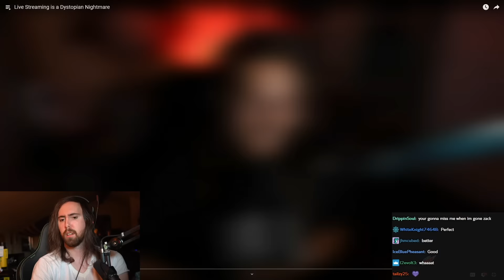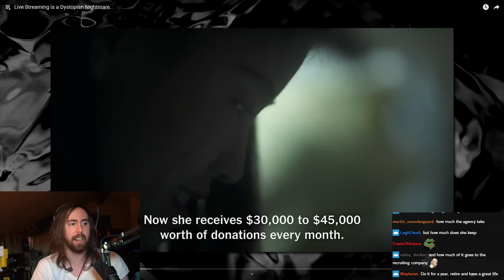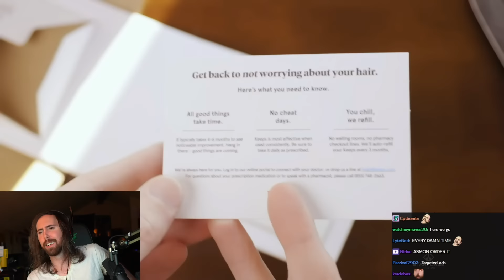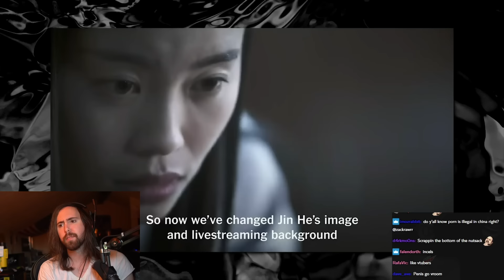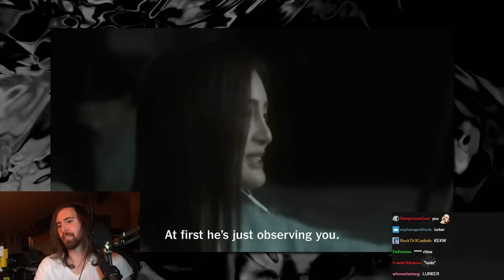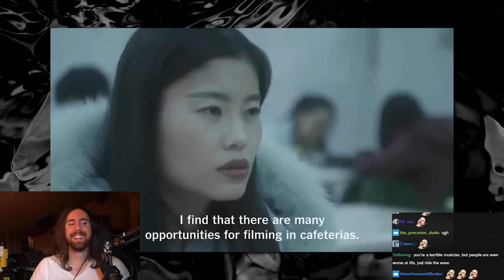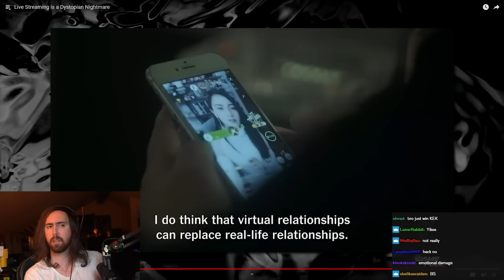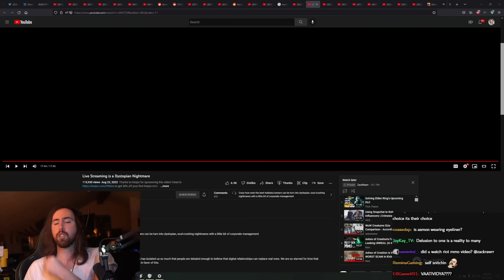Live Streaming is a Dystopian Nightmare | Asmongold Reacts to Philion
Asmongold Reacts to Live Streaming is a Dystopian Nightmare